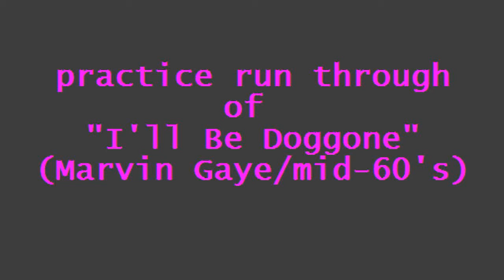rough practice session of "I'll Be Doggone"